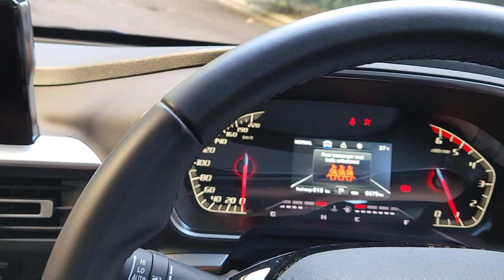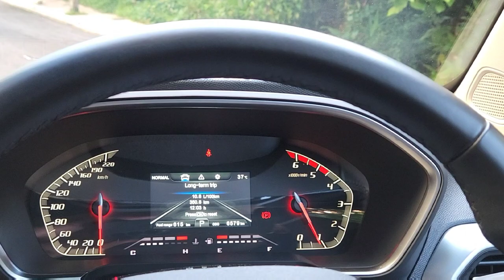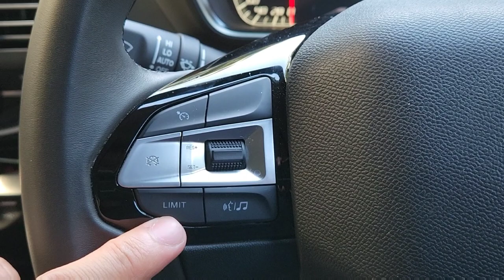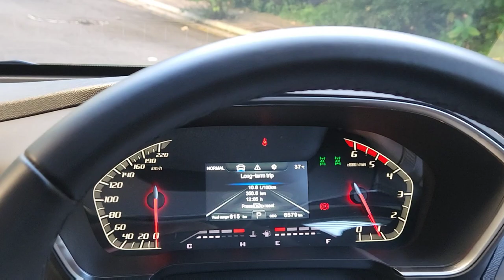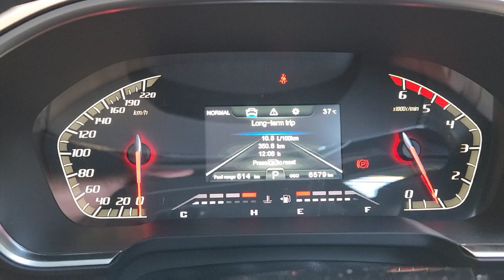Peugeot Landtrek: Is it any good?